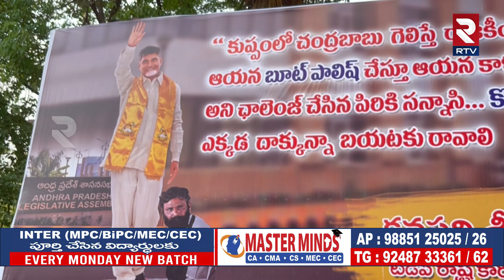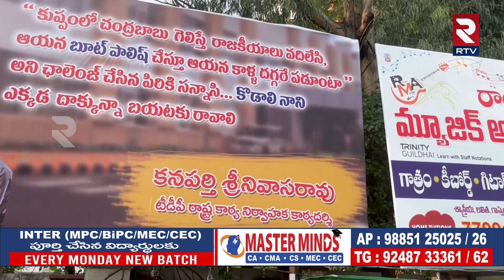అరేయ్ కొడాలి ఎక్కడ ఉన్నావు బయటికి రారా... | Kodali Nani Flexy Viral | RTV